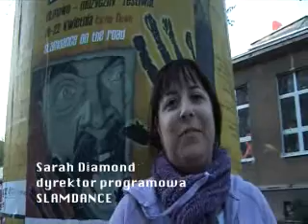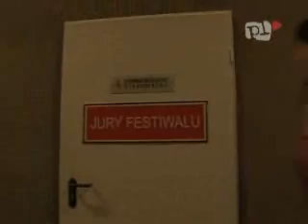SLAMDANCE ON THE ROAD POLAND 2007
19-22 IV TEATR LAZNIA NOWA - SLAMDANCE